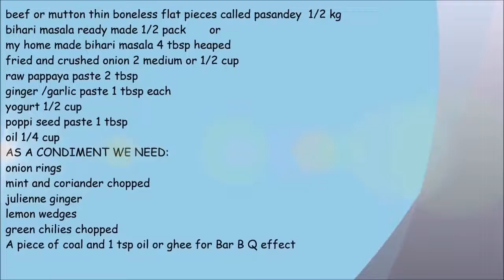BIHARI PASANDEY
bihari masala 1/2 pack
meat 1/2 kg
ginger/garlic paste 1 tbsp each
raw papaya 2 tbsp
fried and crushed onion 1/2 cup
poppy seeds  paste  1 tbsp
yogurt 1/2 cup
ghee or oil 1/4 cup
for condiments:
onion rings
mint
coriander
green chilies
lemon
ginger julienne
1 piece of coal and 1 tsp oil

home made bihari masala

MY PINTREST:

MY GOOGLE+
+MaherazCooking